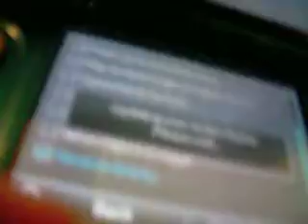Action Replay Code - Kirby Super Star Ultra Goes Zero Gravity!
READ THE DESCRIPITON BEFORE USING THIS CODE! Does Kirby live on the moon? Nope, it's just a code for Kirby Super Star Ultra. This code was discovered by The Pat from Topix.com . Anyway, here is the code:
The code is called: Reverse Gravity
The code is:
220BAF9B 000000FF
(English: Note: This code is only for the USA version.)
(Francais: Note: Ce code est uniquement pour la version USA.)
(Espanol: Nota: Este codigo es solo para la version de EE.UU.)
No dislikes or spams, or you will be BLOCKED!
If clicking the link dosn't work, then try copying the link then paste the URL.
(Note: I posted some comments too, if you want to read my comments, I'm "Regis" on Topix.com)